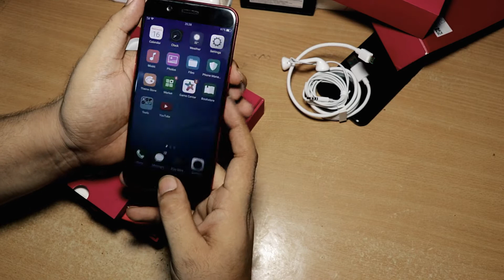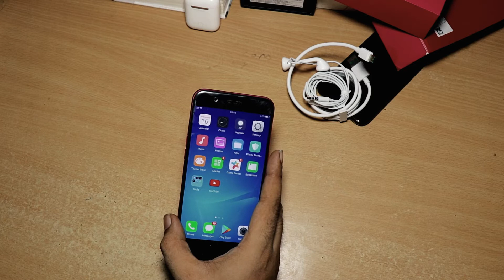OPPO R11 Unboxing , OPPO R11Review IN INDIA Hindi Hands On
Hello Friends,

This Upload is a Refine or New Version of our old & 1st video
OPPO R11 Unboxing , because in that video we was facing camera
1st time and it was so long video which was not easy too watch
for some users , after some of messages from our friends suggestions
we are making this new OPPO R11 Hands-on Hindi Review Again .
Hope this one you like it as you did on our 1st old video .

if you still did not watch the other OPPO R11 Videos
Here is below you can see link with all test we made
by self and very clearly and detail wise .

Thats It Friends, just give your opinions on this video
and very soon we bringing for you some more latest
exclusive reviews and unboxing of devices in Hindi
which other Channels can not in soon time :)
You can notified with all new videos uploads and Notifications .

GSMOreon Team
Akash.